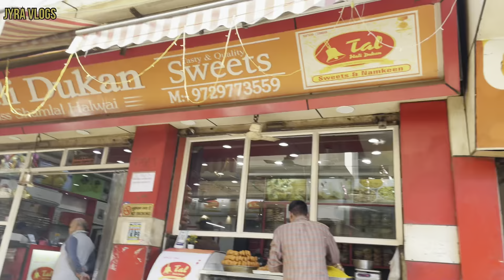Navratri pooja ( kirtan ) full video | ​⁠@jyravlogsmp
Navratri pooja ( kirtan ) full video | ​⁠

देशभर में नौ दिनों तक चलने वाला नवरात्रि का त्योहार बहुत ही हर्ष और उल्लास के साथ मनाया जाता है। लोग त्योहार के दौरान नौ दिनों तक देवी दुर्गा के नौ रूपों की पूजा करते हैं।द्रिक पंचांग के अनुसार, त्योहार 22

15 Oct  को शुरू होगा और 23 oct  को समाप्त होगा। उत्सव घटस्थापना पूजा विधि के साथ शुरू होता है। यहां आपको चैत्र नवरात्रि के इतिहास और महत्व के बारे में जानने की जरूरत है।

इतिहास
हिंदू पौराणिक कथाओं के अनुसार, चैत्र नवरात्रि देवी दुर्गा द्वारा ब्रह्मांड और उसके सभी प्राणियों के निर्माण का प्रतीक है।ऐसा कहा जाता है कि देवी दुर्गा को दुनिया बनाने का काम सौंपा गया था, इसलिए कई लोग इस त्यौहार को हिंदू वर्ष की शुरुआत भी मानते हैं।
एक अन्य हिंदू किंवदंती के अनुसार, चैत्र नवरात्रि के दौरान, देवी दुर्गा अपने पति भगवान शिव द्वारा उन्हें जाने की अनुमति देने के बाद नौ दिनों के लिए अपने मायके गईं थीं।
ऐसा कहा जाता है कि इस दौरान उन्होंने बुराई पर अच्छाई की जीत के प्रतीक के रूप में महिषासुर का वध किया था।
चैत्र नवरात्रि के दौरान, लोग आंतरिक शांति, अच्छे स्वास्थ्य और बुराई से लड़ने की शक्ति प्राप्त करने के लिए देवी दुर्गा की पूजा करते हैं।
महत्व
चैत्र नवरात्रि के दौरान देवी दुर्गा के नौ दिव्य रूपों की पूजा की जाती है।
इस त्योहार का प्रत्येक दिन एक अनूठा महत्व रखता है और देवी दुर्गा के एक अवतार को समर्पित है।
चैत्र नवरात्रि के दौरान जिन नौ अवतारों की पूजा की जाती है वे हैं शैलपुत्री, ब्रह्मचारिणी, चंद्रघंटा, कुष्मांडा, स्कंद माता, कात्यायनी, कालरात्रि, महागौरी और सिद्धिदात्री।
चैत्र नवरात्रि को भगवान राम के जन्म से भी जोड़ा जाता है, जिन्हें भगवान विष्णु का सातवां अवतार और अयोध्या के राजा दशरथ और रानी कौशल्या का पुत्र कहा जाता है।
नवरात्रि के अंतिम दिन को राम नवमी के रूप में मनाया जाता है जिसे पूरे भारत में व्यापक रूप से मनाया जाता है।
चैत्र नवरात्रि के लिए शीर्ष भजन और भक्ति गीत
ना मैं मांगू सोना देवी भजन: अनुराधा पौडवाल